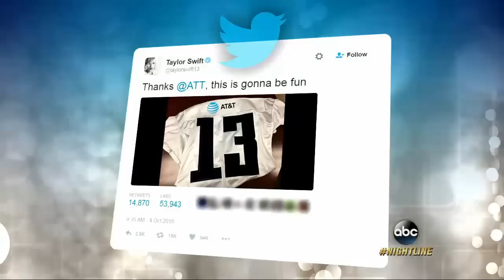Taylor Swift Streaming TV Channel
Taylor Swift Streaming TV Channel | The "Blank Space" singer will now get a whole new space to share her music and videos on a platform called DirecTV Now.